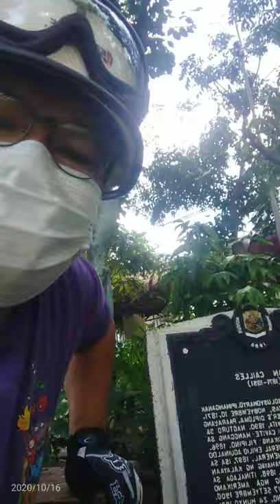RideHistoryPH: JUAN CAILLES (Guro, Bayani, Balimbing)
Juan Kauppama Cailles (born Juan Cailles y Kauppama; November 10, 1871 – June 28, 1951) was a Filipino of French-Indian descent. A member of the revolutionary movement Katipunan, he was a commanding officer of the Philippine Revolutionary Army who served during the Philippine Revolution and Philippine–American War. He later served as a provincial Governor of Laguna and a member of the Philippine Legislature.

Riggy 5248
RG Community